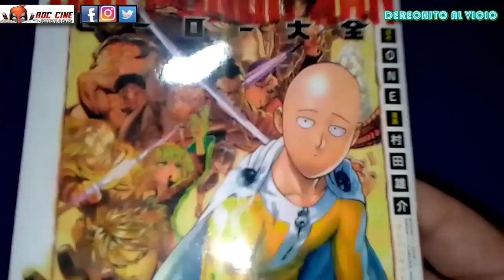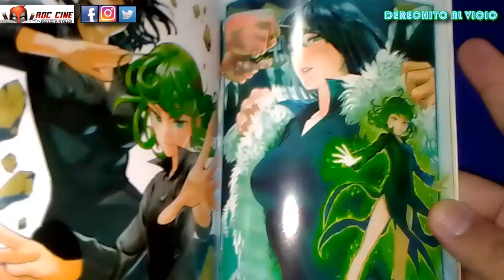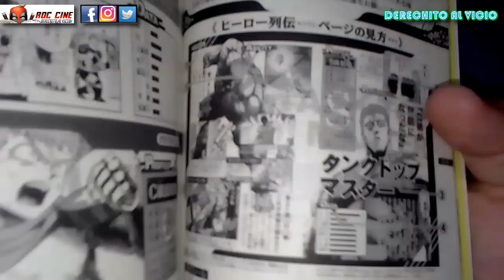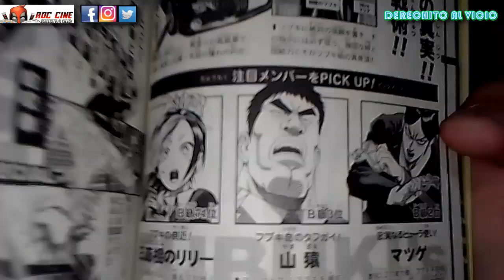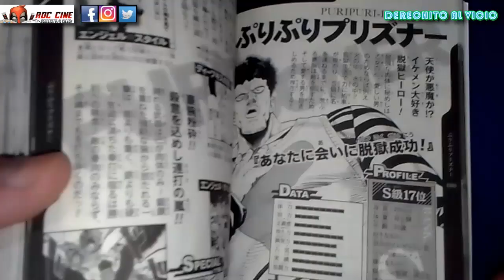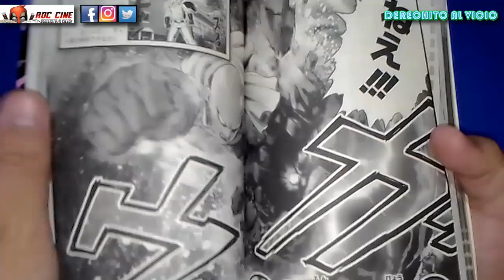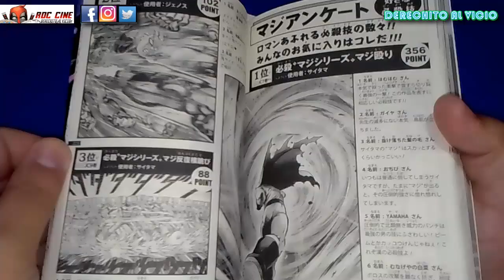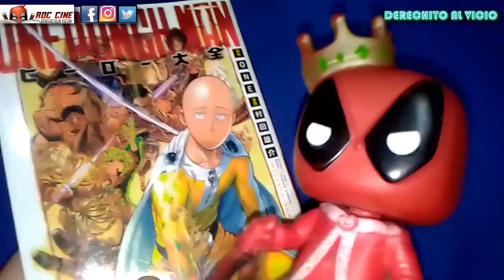One Punch Man: Hero Perfection | Fanbook Oficial del Manga en Japones | RDC Cine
Derechito al Vicio! Somos RDC Cine y en esta ocasión veremos el Fanbook Oficial de One Punch Man: Hero Perfection en su edicion original japonesa. Todos los heroes y villanos principales del manga en un solo tomito de gran material comcentrado.

One Punch Man es una obra seinen de comedia y acción donde el protagonista excedido de entrenamiento se ha transformado en un heroe rotisimo, por lo que en un mundo invadido de villanos el pelado se unira a la asociacion de heroes que luchan contra ellos. No te pierda esta reseña y todas las de RDC Cine semana tras semana!!! XD